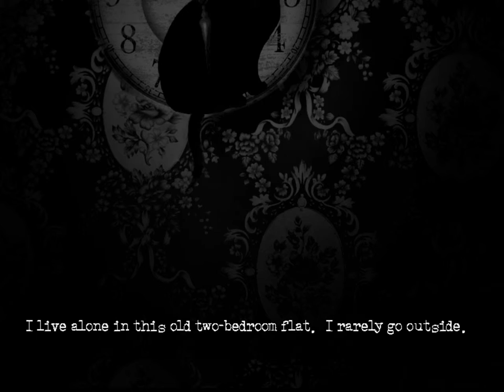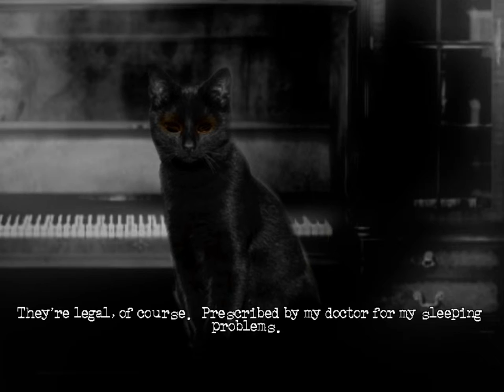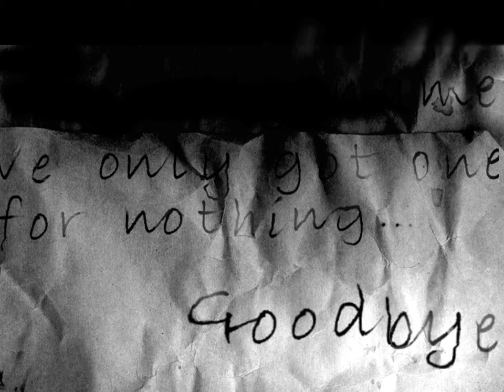BLOOD, HORROR, SUICIDE - The Cat Lady GAMEPLAY (HD) PC